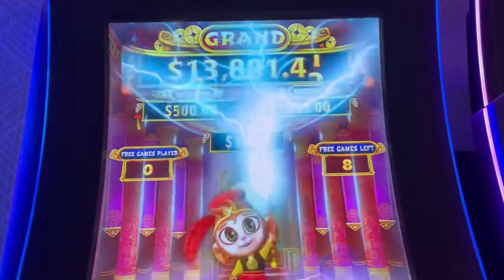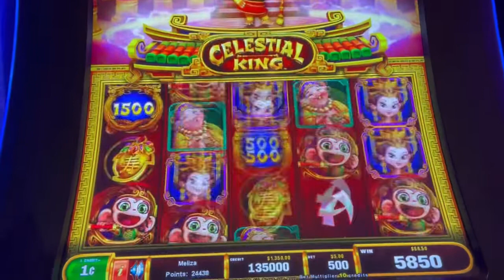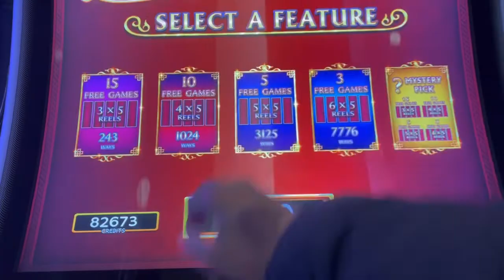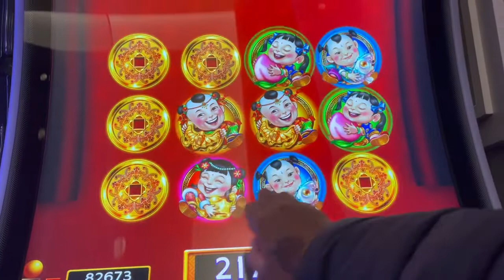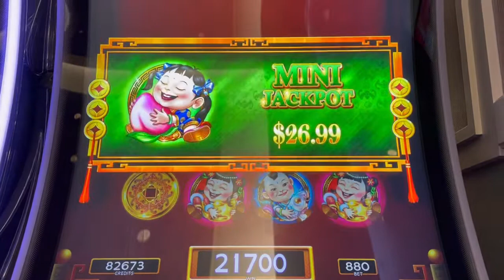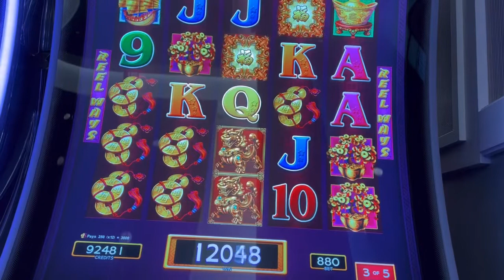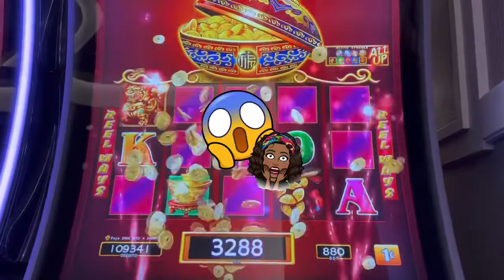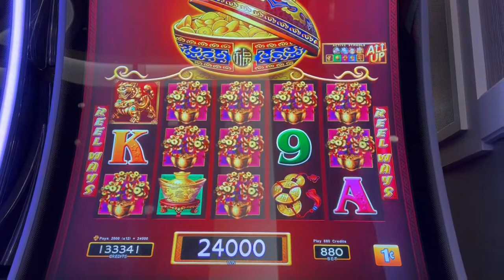🛑WHAT A SWEET WIN ON DANCING DRUMS 🥁 AT THE RESORT WORLD CASINO NYC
In this video you will see me playing DANCING DRUMS Started with $850 In the Machine and work my way up to a NICE WIN and a SWEET LINE HIT. If you enjoy this video please give it a thumbs up, share, subscribe and leave a comment below it will really mean a lot to me and also HELP the channel See you on the next video. 🎉🤗💕🍀
CURRENT: Members Of Meli Loves And Mega Loves Squad

HASTAGS